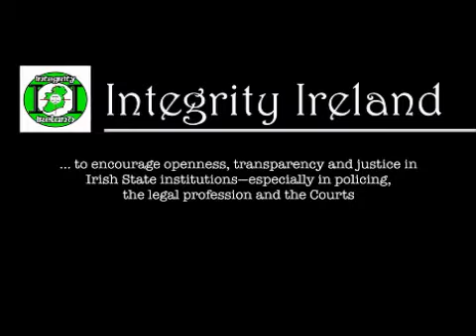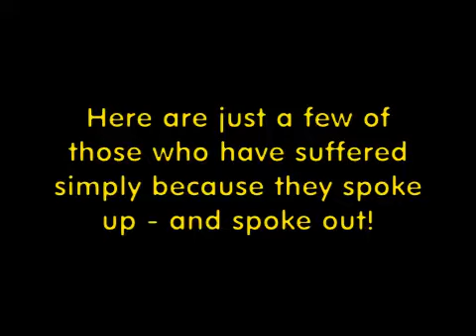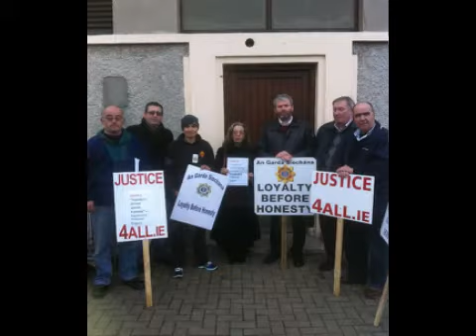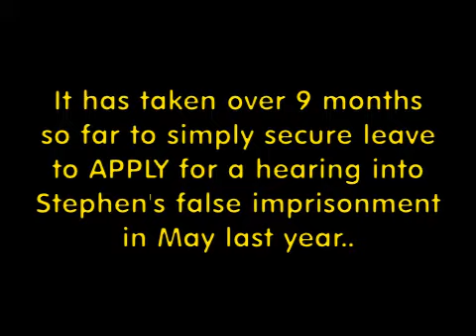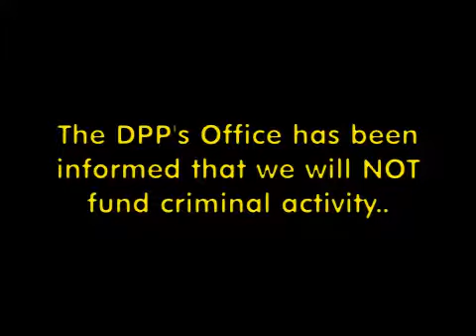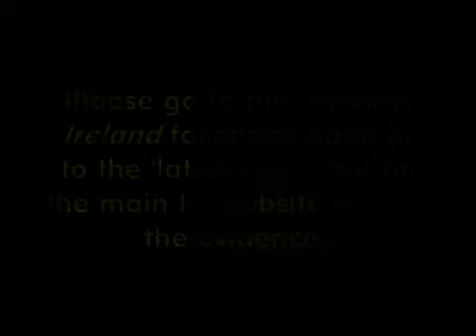The DPP = Devious Pernicious Persecutors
How 'Official Ireland' targets and intimidates honest reporters, whistleblowers and pro-justice campaigners and activists... and what YOU can do about it! Please follow the link (below) and share the evidence of serious criminal activity by agents of the DPP's Office, by certain named Judges and by others in the pay of the State